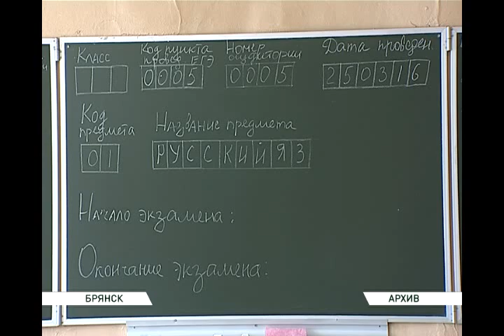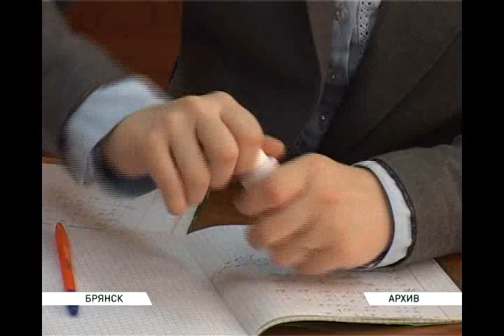идёт подготовка к государственной итоговой аттестации 11 05 16